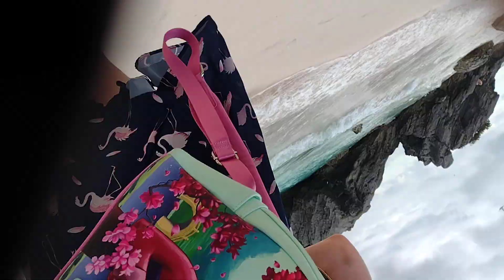June 9, 2024